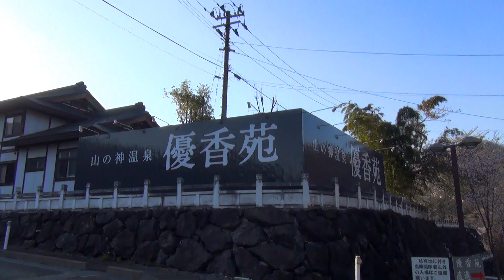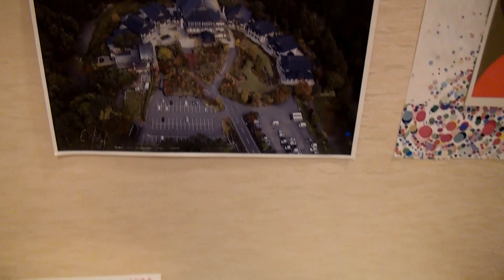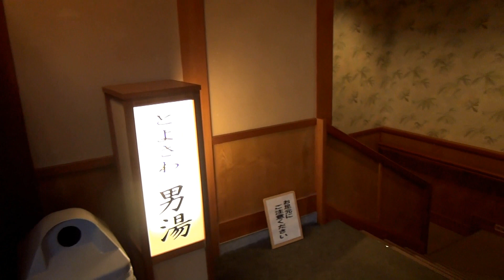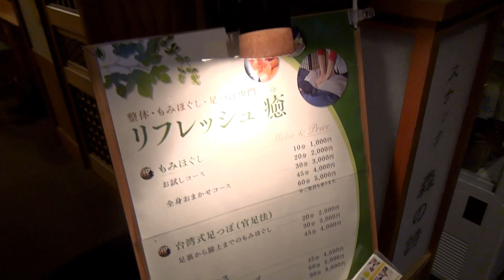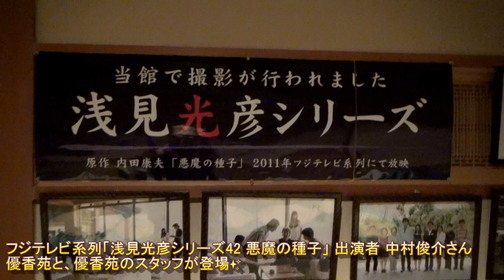🏡オンライン温泉【 花巻温泉郷 山の神温泉 優香苑 】トロトロの温泉が魅力的😊STAY HOME「おうちで温泉に行こう」Let's go to the hot spring at home!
コロナのせいで 今は、STAY HOME 🏡 だから！オンライン温泉「おうちで温泉に行こう！」
【　花巻温泉郷　山の神温泉　優香苑　】で日帰り入浴した時の様子（岩手県花巻市）
凄いです！高級化粧水のような ト ロ ト ロ 浴感で　「これは、美肌になれそうだ😊」

温泉の良さと、宮大工の技とこだわりを結集した精細且つ荘厳な旅館の構えにも圧倒されます✨

昨年、6月1日に優香苑の隣に「日帰り温泉 なごみ湯」をオープン✨
日帰り入浴は、なごみ湯になります✨
いつの日か紹介したいと思います。

※温泉の音で脳が心地よい「ASMR」を感じることができるかもしれませんので よかったら温泉の音を感じてみてください✨

本動画は過去に出かけた時の動画になります。
現在は、外出自粛でストレスがたまり気味の状態ですので、このような動画で少しでもドライブ気分・外出気分・旅気分・温泉気分を味わっていただければ、幸いです。

そして、新型コロナウイルス感染症が収束してからの お出かけの候補や参考資料などにしていただければ、大変嬉しいです。

ご視聴いただき誠にありがとうございましたm(_ _)m
※現地の最新情報は、必ずご確認願います。

☆セレナで行く３泊４日車中泊の車旅 岩手県～秋田県～青森県⑧　最終回
【花巻南温泉峡 優香苑のトロトロの極上湯✨】　温泉に行こう　Japanese hot springs are amazing!

山の神温泉 優香苑の魅力｜岩手花巻温泉の温泉旅館　宮大工建築の湯宿

Let's go to the hot spring when the virus is over!
（ウイルスが終息したら温泉に行こう！）